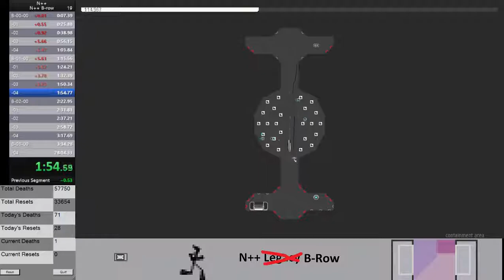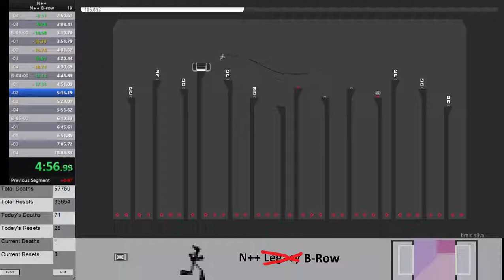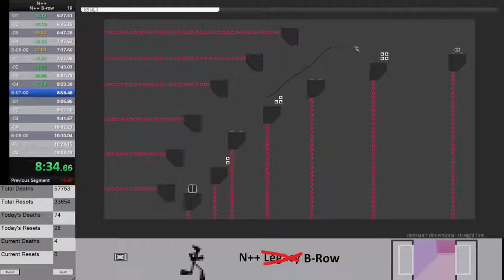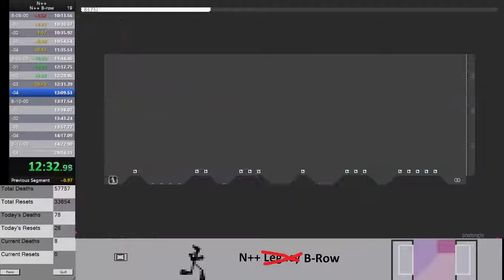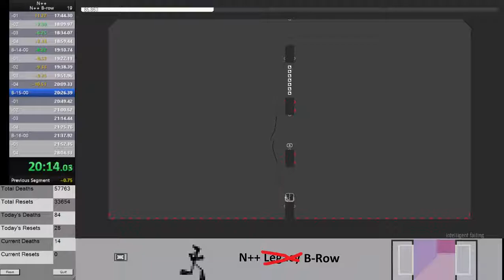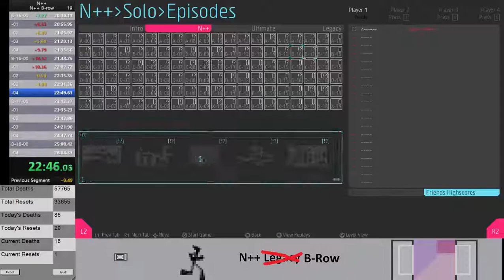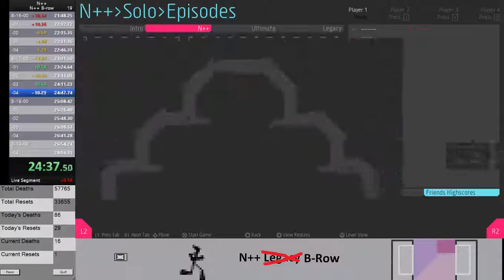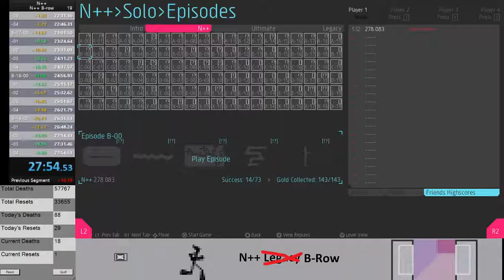N++ B-row Speedrun in 27m54s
Improve B-row by a chunk today.
Got 28m04s earlier, and then got this one a couple runs later.

I was listening to a Leonard Cohen live album while playing.
I was using the color gunmetal while playing.
My current Sum of Best is 25m22s.